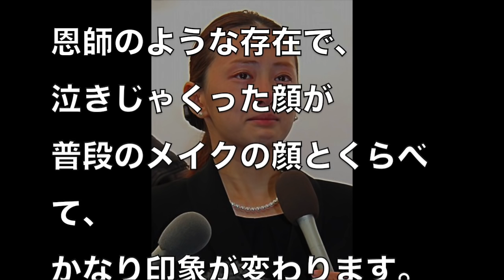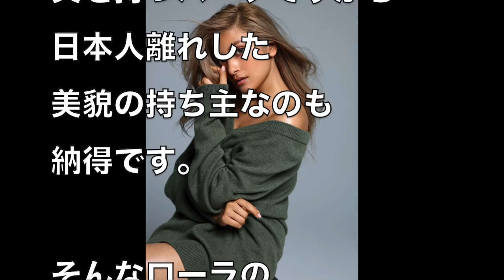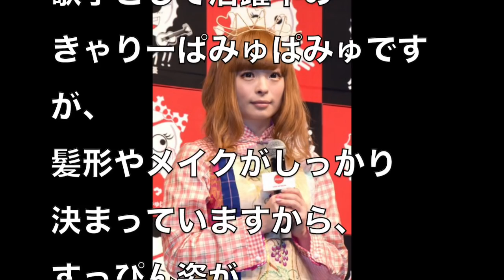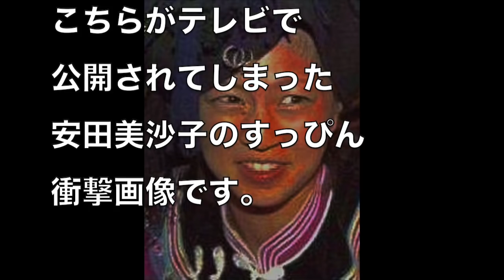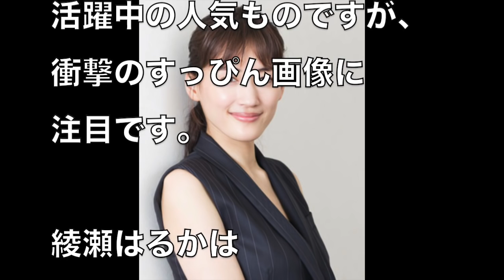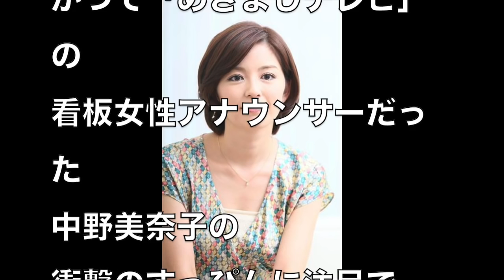【比較画像有り】女性芸能人のすっぴんが別人すぎる！衝撃ランキング17〜10！あの女優やアイドルの素顔はひどい？かわいい？【世界の果てまで芸能裏情報チャンネル!】